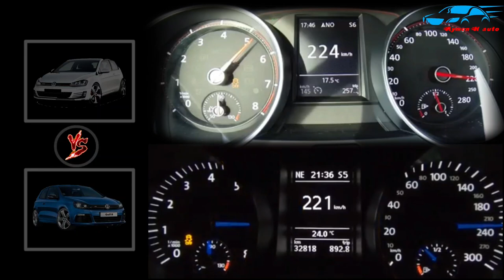Vw Golf 6R 277Hp vs Golf 7 GTI 290Hp !!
for watching  all my video  👇❤

in this video i'm show you : my new video it's golf 6 R vs golf gti 2017 drop Like it's help a lot !❤🙏